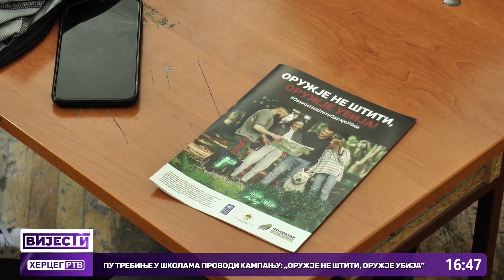PU Trebinje u školama provodi kampanju „Oružje ne štiti, oružje ubija“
MUP i PU Tebinje u saradnji sa razvojnim programom UN-a organizuju javnu kampanju koja je usmjerena na podizanje svijesti kod učenika osnovnih i srednjih škola o opasnostima upotrebe vatrenog oružja i minsko eksplozivnih naprava. U okviru kampanje policijski službenici će u osnovnim i srednjim školama održati edukativna predavanja.